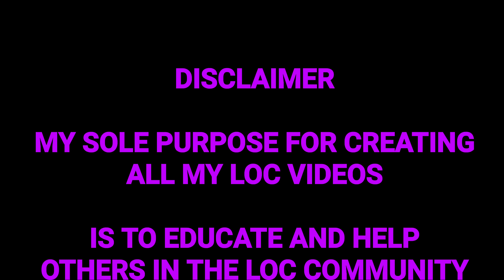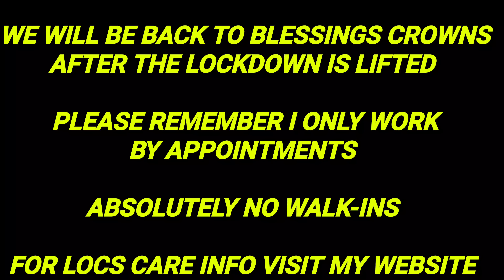WHAT CAUSES THE TIPS OF YOUR LOCS TO POP OFF?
WE WILL BE BACK TO BLESSINGS CROWNS
AFTER THE LOCKDOWN IS LIFTED

BY APPOINTMENTS

FOR LOC SESSION WITH CONSULTATION:

845-554-LOCS

LOCATED IN NEW JERSEY AND GEORGIA